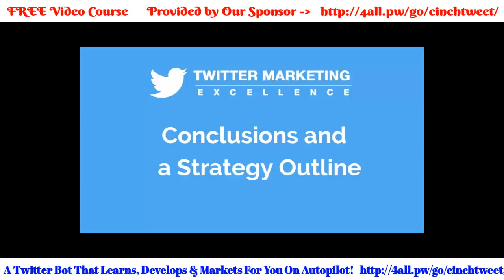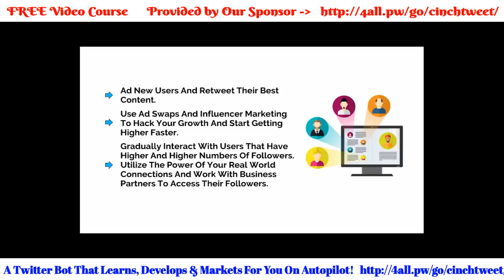Twitter Marketing Excellence Video 10 Conclusions and a Strategy Outline